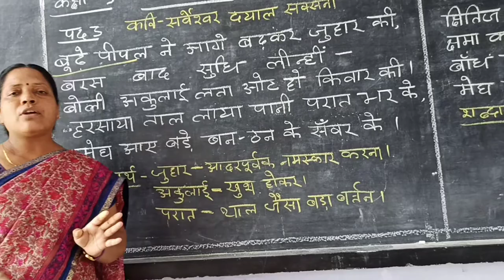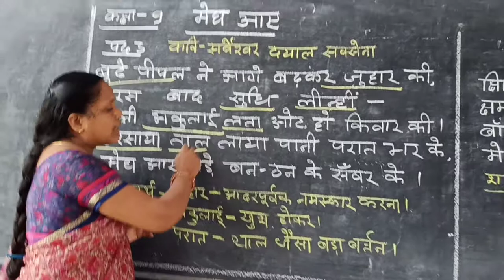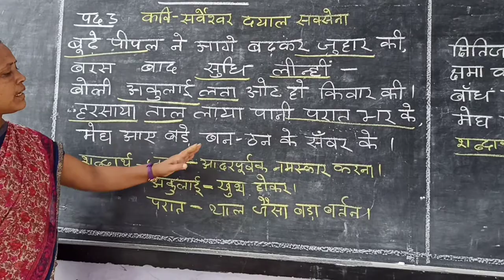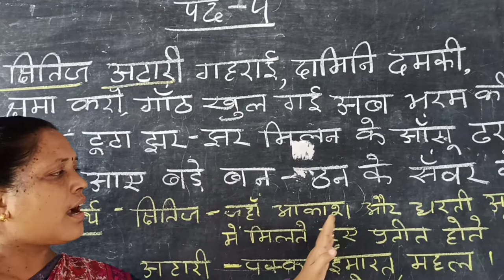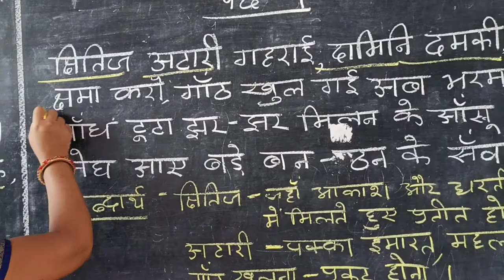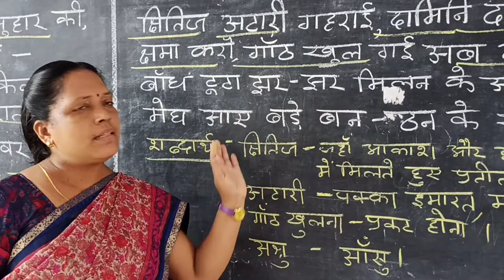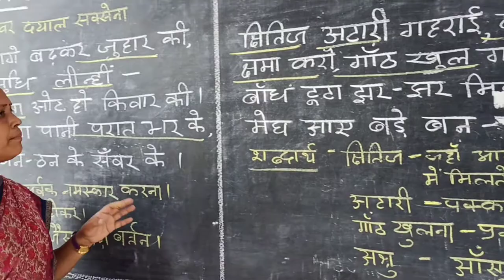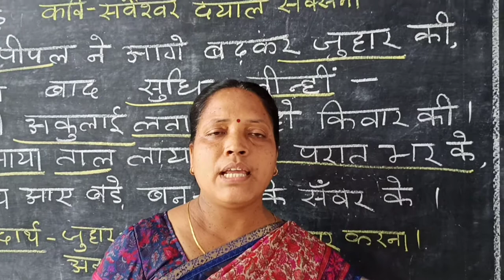Swati Miss Class 9 Hindi Megh Aaye part 2